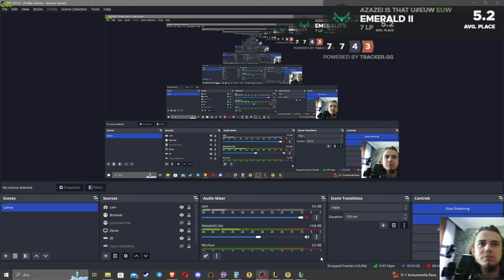Is SPAMMING 20/20 Punks even good? This CRAB RAVE game answers the question...